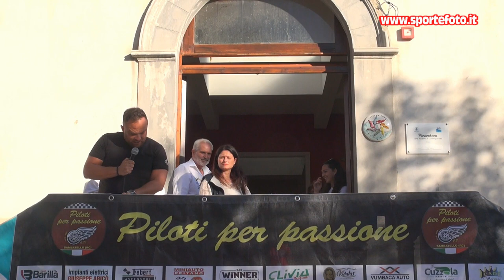Francesco Sgro` - 13` Trofeo Citta` di Sambatello 02-10-22